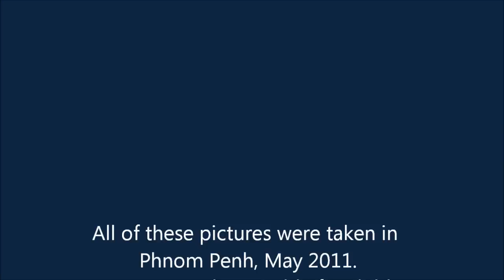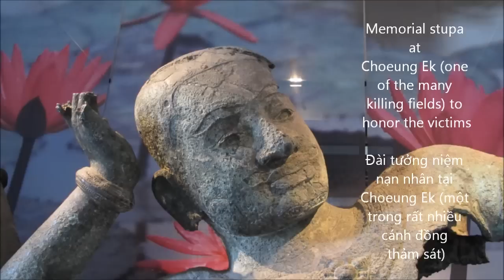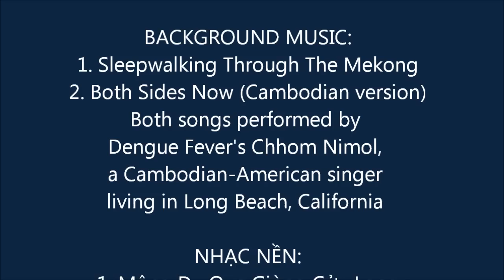A TRIP TO CAMBODIA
Cambodia is a small country in Southeast Asia, which is still trying to rebuild after years of war and the brutal Khmer Rouge communist regime from 1975 to 1979. This presentation includes a mixture of videos and photography taken in Phnom Penh, Cambodia's capital, in May 2011.